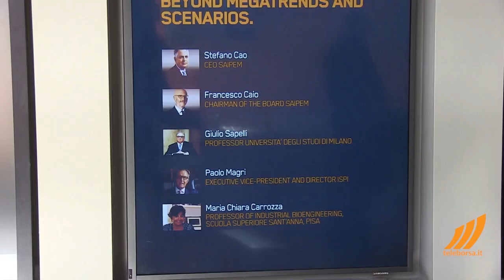Intervista a Prof. Giulio Sapelli e Prof. Maria Chiara Carrozza